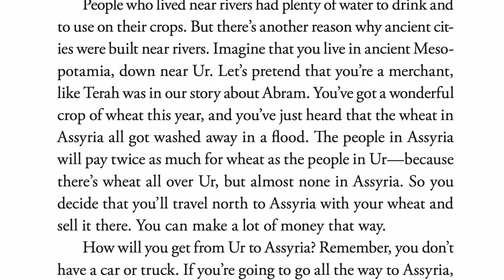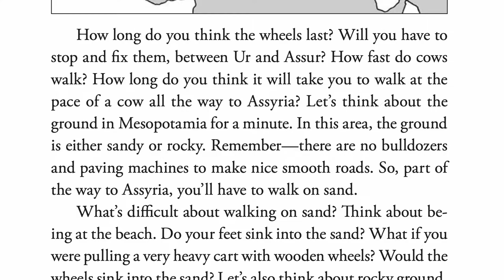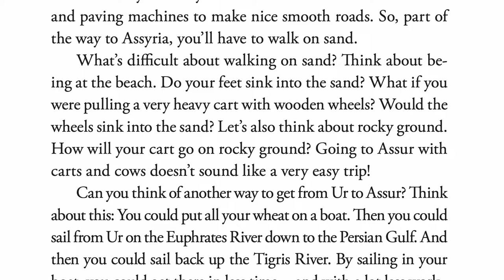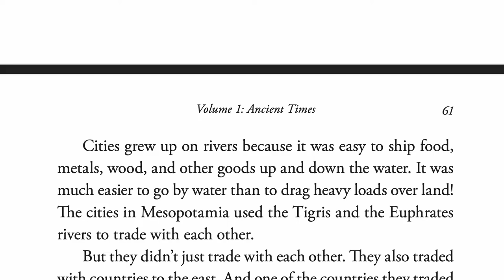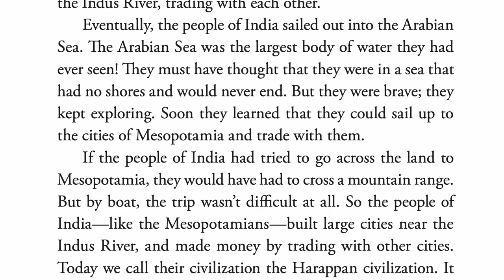The Story of the World - Volume 1 - Ancient Times - Ch. 9.1 - The First Cities of India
The Story of the World is the engaging, award-winning series that has been making students fall in love with history for over twenty years. Suitable for early and middle grades, this four-volume set covers the sweep of human history through time and place, giving students the background needed to gain meaning from the past.

Turn each volume into a full-year curriculum in history and geography with the accompanying Activity Book. There are tests available for older students, and audio for when you want to kick back and listen with the kids. The Story of the World makes it easy to both learn and love history!